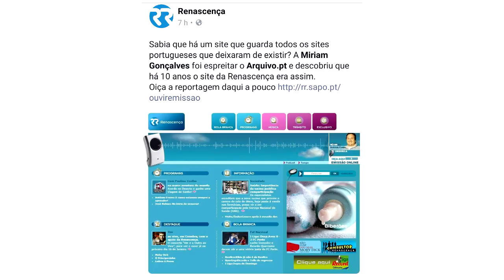Renascer dos sites do passado na Renascença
Entrevista rádio acerca do Arquivo.pt no dia 21/02/2017: Miriam Gonçalves (Rádio Renascença), Daniel Gomes (Arquivo.pt)